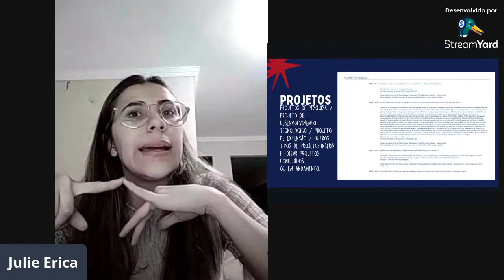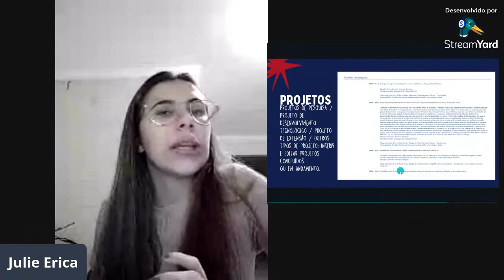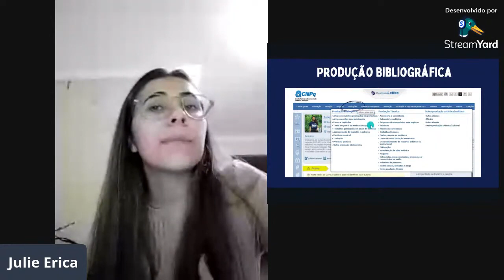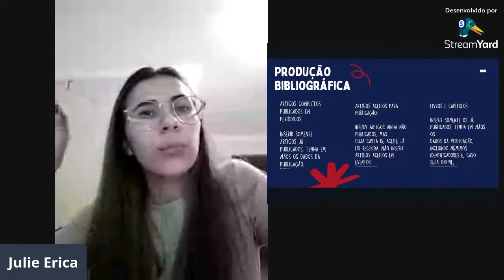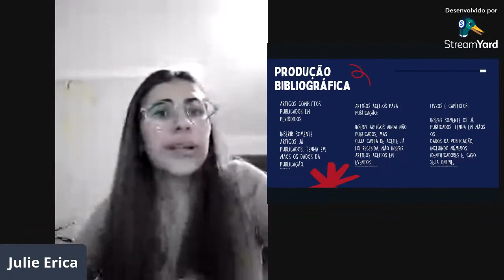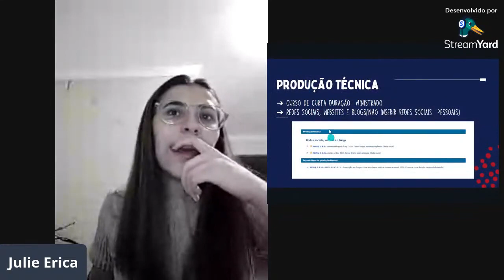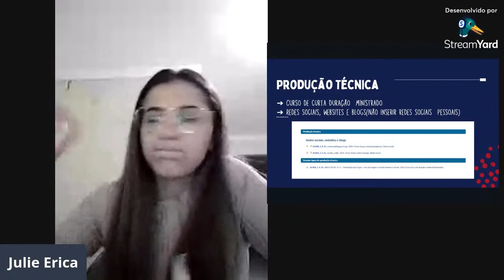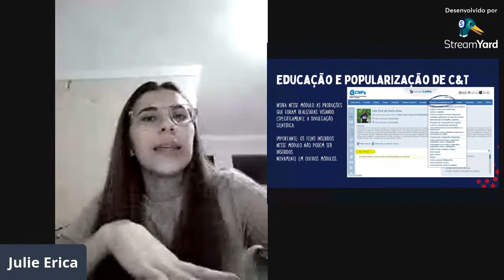3 "Dicas para montar o Currículo Vitae na Plataforma Lattes - Parte 3" Julie Erica